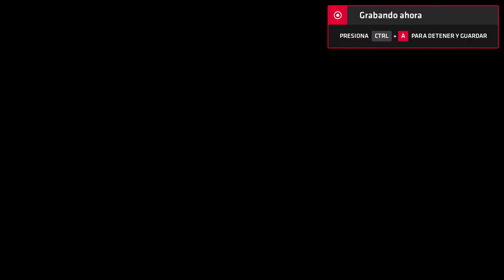Neptune777 Forza MAX Origins Pro Online 2020 07 08 3